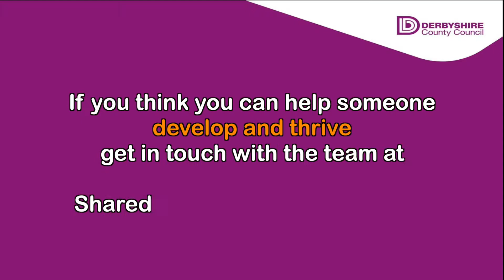Shared Lives Scheme - helping people to develop and thrive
A short video about the council's Shared Lives scheme - helping people with learning disabilities feel part of a home. This video focuses on how the scheme helps people develop and thrive.